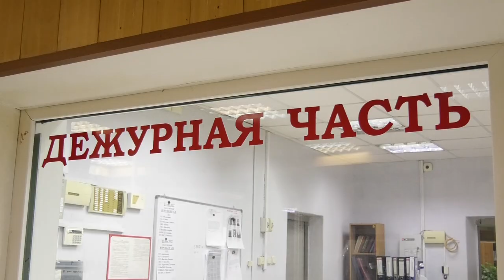Происшествия в Сарове 02.05. - 08.05